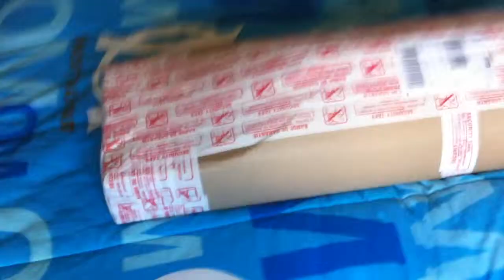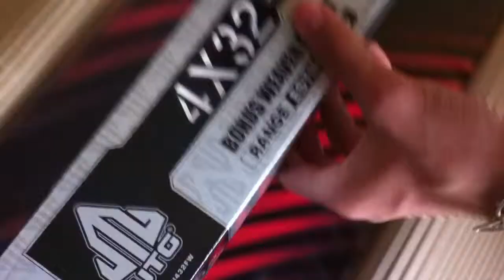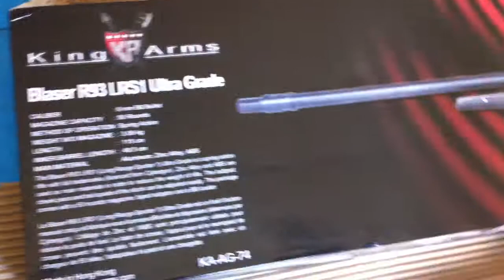umboxing colis de chez AD1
Donc voila mon premier umboxing dites moi se que vous en penser